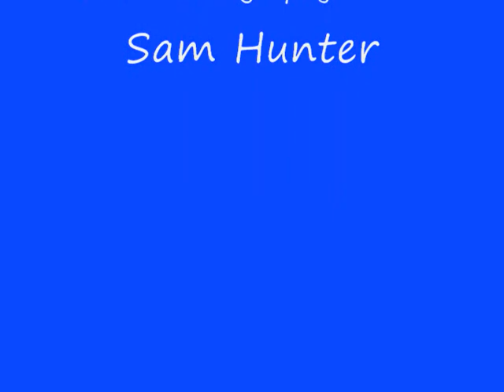The Foghorn Band Plays Some Grateful Dead Tunes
The Foghorn Band Plays "Uncle John's Band" and "Ripple"